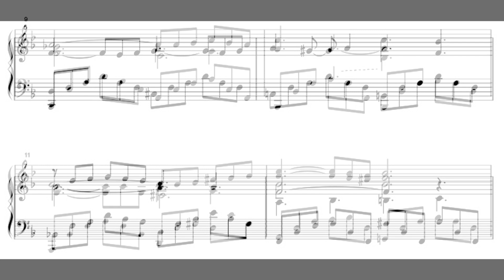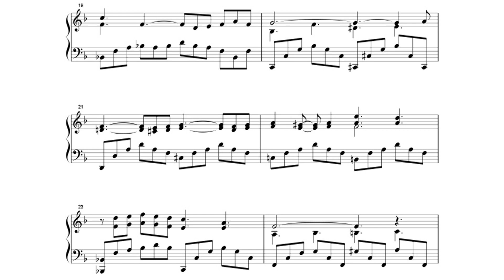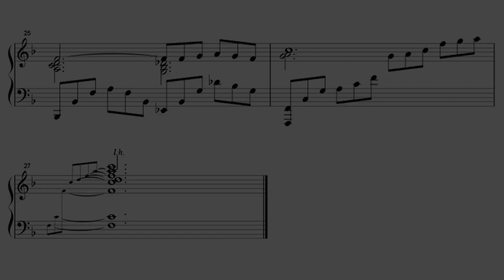YASKAWA Toru: Shapes of a Dream No.329 for Piano Solo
Piano series consisting of 1,001 pieces composed by YASKAWA Toru, the 329th piece, Op.91 No.4 in F major.

安川徹作曲の全1,001曲からなるピアノシリーズ、第329曲目、Op.91 No.4、ヘ長調。